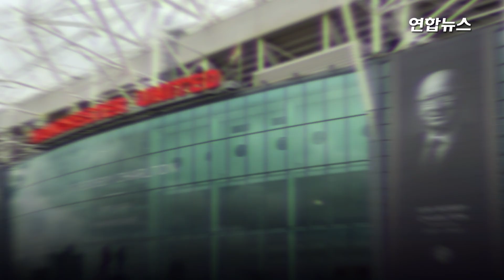영국 '맨유 전설' 보비 찰턴 장례식, 맨체스터 대성당에서 엄수 / 연합뉴스 (Yonhapnews)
영국 '맨유 전설' 보비 찰턴 장례식, 맨체스터 대성당에서 엄수
    (서울=연합뉴스) 잉글랜드의 1966년 국제축구연맹(FIFA) 월드컵 우승 주역이자 맨체스터 유나이티드(이하 맨유)의 '레전드'인 고(故) 보비 찰턴의 장례식이 엄수됐습니다.

    지난달 21일(이하 현지시간) 86세를 일기로 세상을 떠난 찰턴은 13일 오후 영국 맨체스터의 맨체스터 대성당에서 가족과 축구인, 팬 등 1천여명과 마지막 작별 인사를 했습니다.

    찰턴은 잉글랜드 대표팀은 물론 맨유에서도 레전드로 맹활약하며 팬들의 큰 사랑을 받았습니다.

    1956∼1973년까지 맨유에서 공식전 758경기(249골), 1958∼1970년 잉글랜드 국가대표로 106경기(49골)를 소화했고, 1966년 발롱도르를 수상하기도 했는데요.

    현역에서 은퇴한 찰턴은 1973년 프레스턴 노스 엔드의 지휘봉을 잡고 지도자로 변신했고, 1994년 기사 작위도 받았습니다.

    영상: 로이터·맨체스터유나이티드 공식 X (구 트위터)